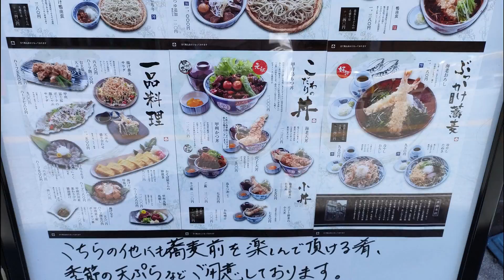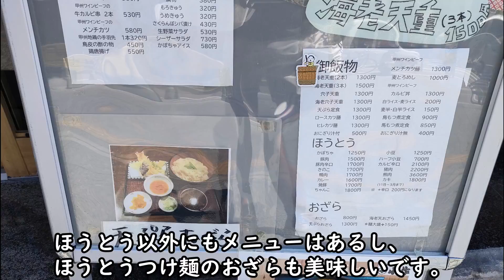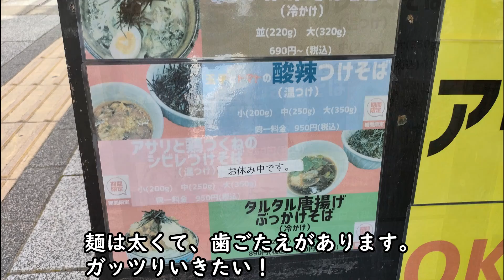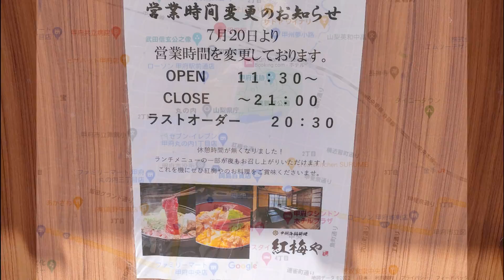【山梨観光】甲府おすすめランチ。山梨県甲府駅周辺の美味しいお店を紹介します。ほうとう小作、生そば きり、手打そば 奥藤本店、りょうり屋 恩の時、ちよだ、麺は組、紅梅や、ボンマルシェ。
甲府駅おすすめランチ。山梨県甲府駅周辺の美味しいお店を紹介します。これから甲府へ行く人への旅の一助となれば幸いです。ほうとう小作、生そば きり、手打そば 奥藤本店、りょうり屋　恩の時、ちよだ、麺は組、紅梅や、ボンマルシェ。
石和温泉
舞鶴城公園
甲府飯
甲府グルメ
甲府ランチ
甲府昼食
甲府夕食
甲府食事
甲府デート